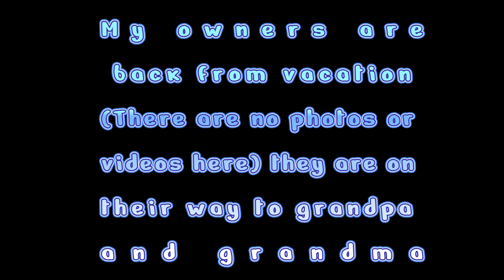Kippie is going to stay with grandpa and grandma!! 🧳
Kippie's owners are going on vacation, but Kippie can't be alone that long, so Kippie is going to stay with grandpa and grandma!! 😋